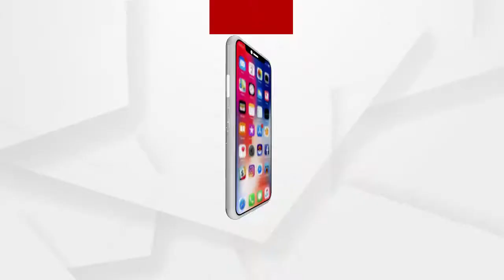Talcher thermal Power Plant shutdown protest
ଟିଟିପିଏସ ବନ୍ଦ ଜିଲ୍ଲା ସଭାପତି ନିଷ୍ପତି ନେବାକୁ କିଏ :ସାଂସଦ ମହେଶ ସାହୁ